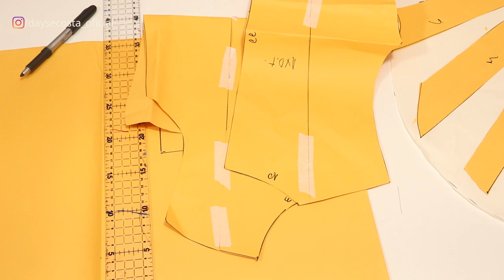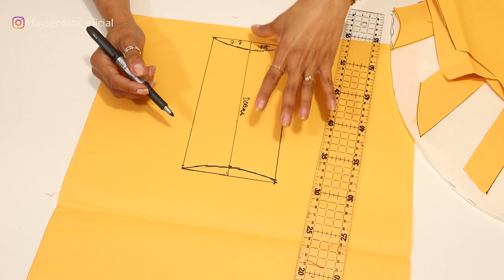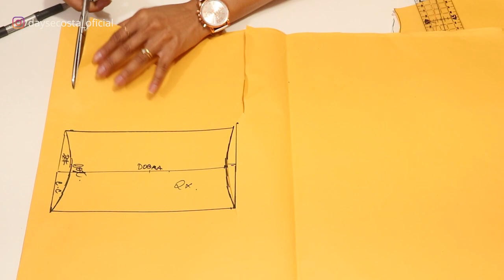Blusa de malha canelada manga fofa e golinha | Dayse Costa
O primeiro desafio Moda Praia da Internet pra você aprender a fazer do zero! Acesso o link acima e entre para o grupo do WhatsApp gratuitamente para saber mais.

Hoje é o vídeo do VEDA (Videos Everey Day in the August = Vídeos todos os Dias em Agosto).
Nele eu vou te ensinar a fazer

👉MEUS KITS DE RÉGUAS PARA MODELAGEM EM PARCERIA COM A MUNDIAL RÉGUAS